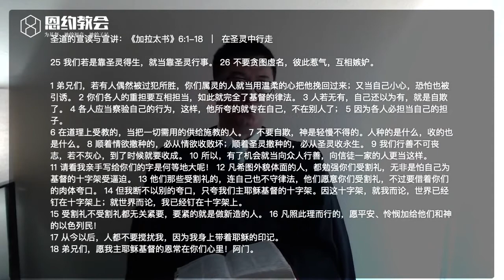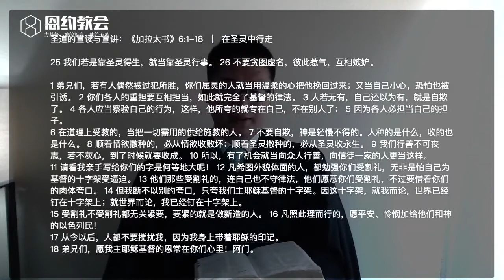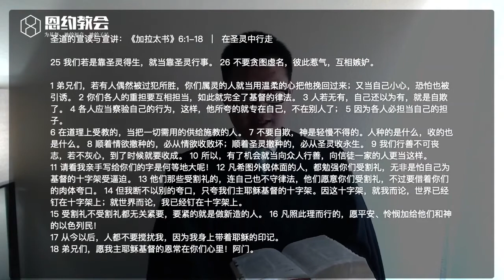加拉太书 | 17在圣灵中行走（加拉太书6:1-18）| 王一牧师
本周我们将结束整卷加拉太书的系列。保罗在最后给我们一些非常具体的教导，在圣灵中行走的生活如何具体的体现？这不仅在个人生活中，更是在教会集体的生活中。不仅是属灵层面，还包括物质层面。对于基督徒来说什么是最要紧的事？